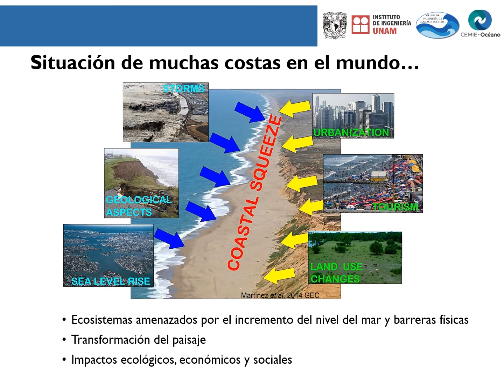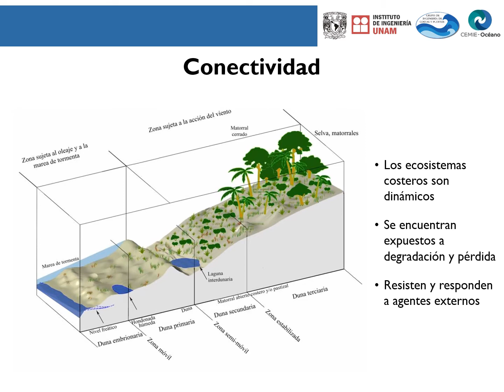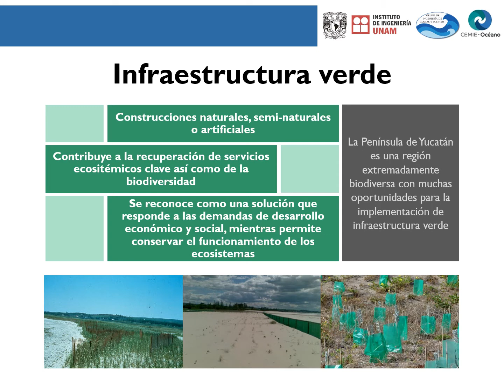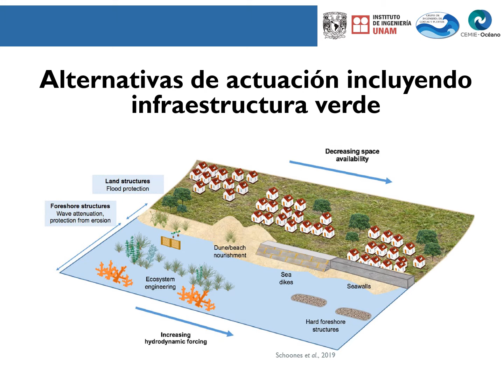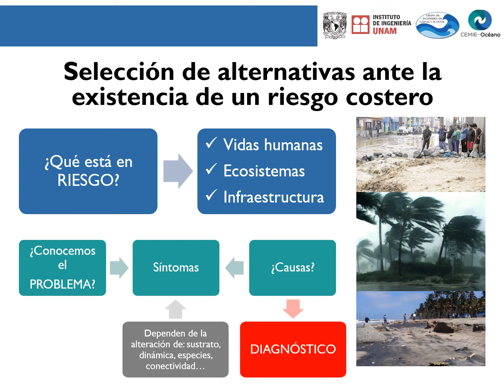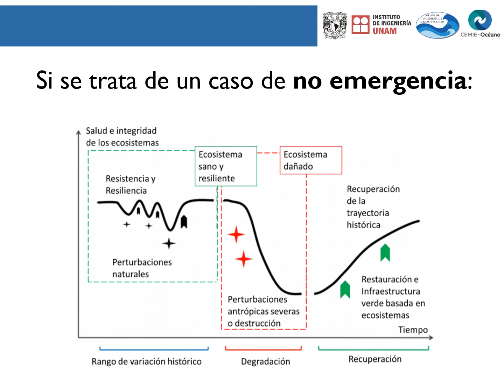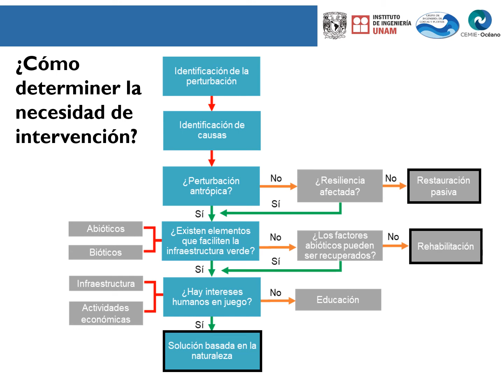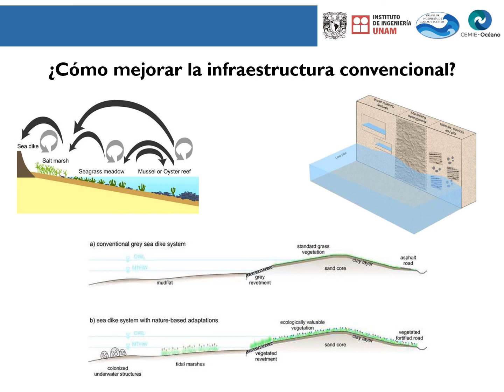"Ingeniería. Soluciones sotenibles"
Rodolfo Silva Casarín, Instituto de Ingeniería, UNAM